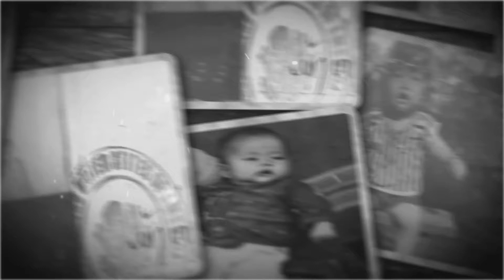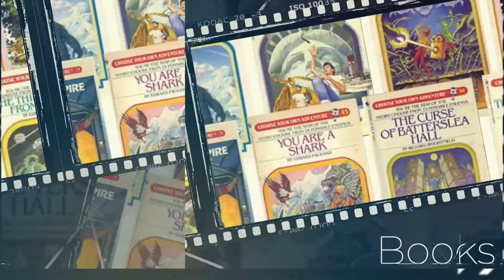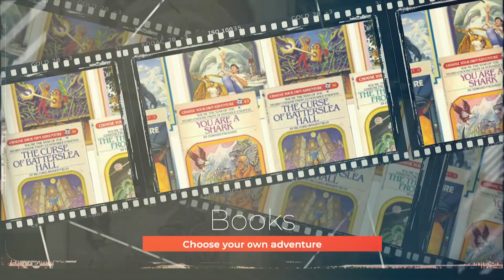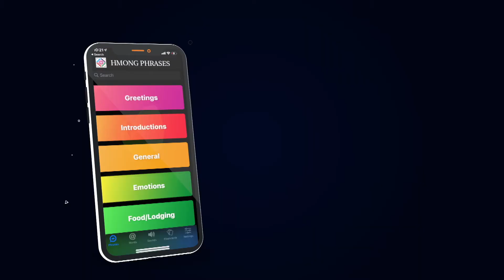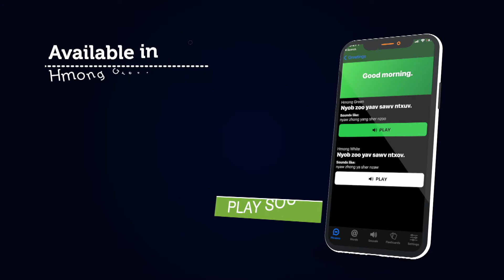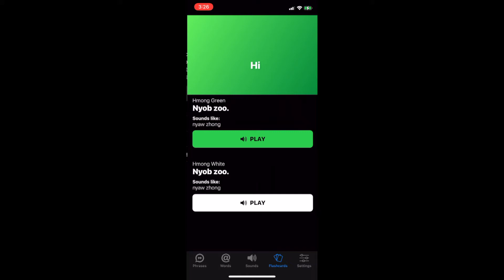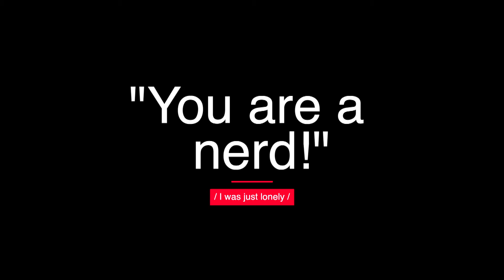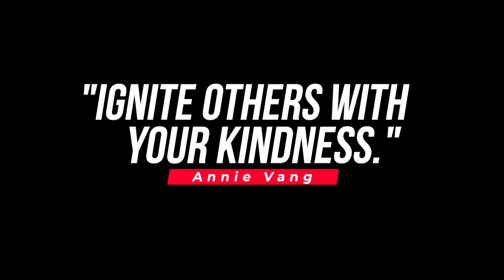Finding your passion. Ignite others with your kindness.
This is a short video about my journey into STEM.

Audience: students, elementary, middle, high school